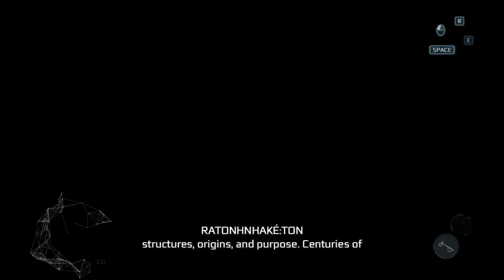Assassins Creed III Remastered PART 03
Assassins Creed III Remastered PART 03 Walkthrough